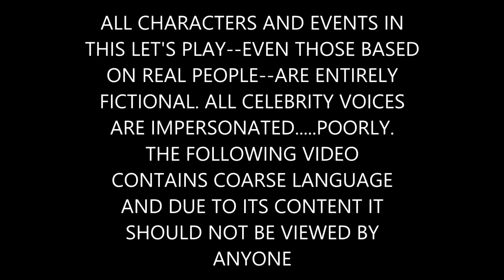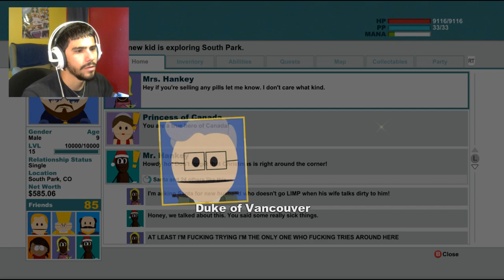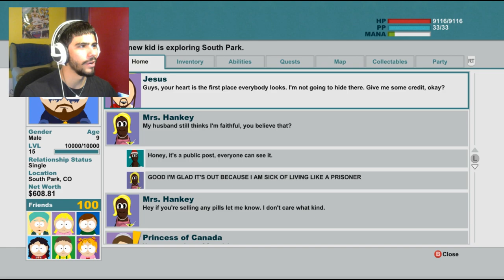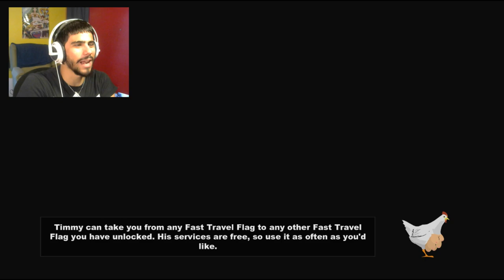DIRE IN CANADA | South Park The Stick of Truth - Part 13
NAGASAKI! ENJOY!